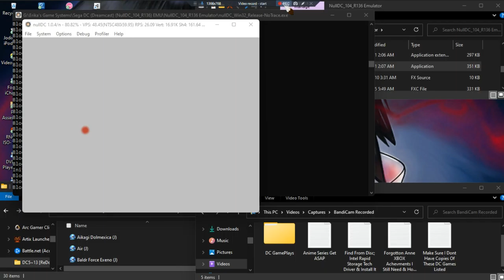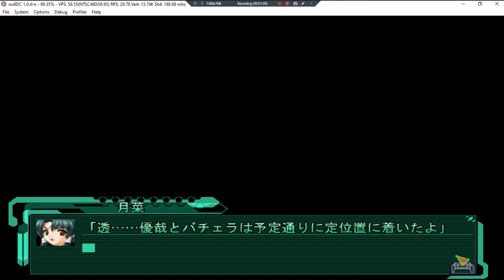Baldr Force Exeno •J• ~ GamePlay ~ OP&Gaming ~ DC ~ 1080pᴴᴰ ~ 2022 ~ W11